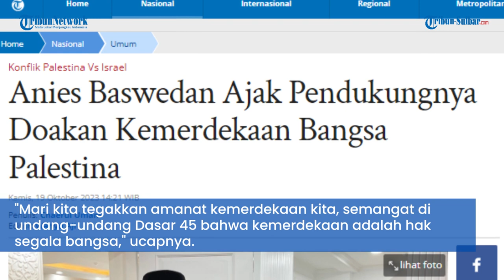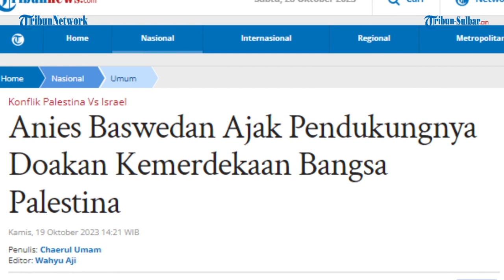Anies Baswedan Ajak Pendukungnya Doakan Kemerdekaan Bangsa Palestina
TRIBUNNEWS.COM, JAKARTA - Bakal capres dari Koalisi Perubahan Anies Baswedan, mengajak para pendukungnya mendoakan kemerdekaan bagi bangsa Palestina.

Hal itu disampaikannta usai mendaftarkan diri sebagai calon peserta Pilpres 2024 di KPU RI, Jakarta, Kamis (19/10/2023).

"Mari kita doakan Palestina yang mengalami gempuran dan cobaan," kata Anies.

Ajakan itu, kata Anies, selaras dengan semangat UUD Negara RI Tahun 1945, yakni kemerdekaan adalah hak segala bangsa.

"Mari kita tegakkan amanat kemerdekaan kita, semangat di undang-undang Dasar 45 bahwa kemerdekaan adalah hak segala bangsa," ucapnya.

"Mari kita dukung Palestina merdeka, bebas dari penjajahan," imbuh Anies.

Sebelumnya, Bakal calon presiden dan wakil presiden Koalisi Perubahan, Anies Baswedan - Muhaimin Iskandar resmi mendaftarkan diri sebagai calon presiden dan wakil presiden untuk Pilpres 2024, di KPU RI, Jakarta Pusat, Kamis (19/10/2023).

Keduanya kompak mengenakan seragam kemeja putih, celana hitam dan peci hitam. Anies pun menjawab perihal filosofis kemeja putih yang mereka kenakan.

Ia menyatakan bahwa sedari awal deklarasi, dirinya bersama Cak Imin memang konsisten mengenakan kemeja putih. Adapun makna filosofisnya adalah putih bermakna suci.

"Dari awal kita deklarasi selalu pakaiannya putih-putih seperti ini, sama dan ini satu putih, bersih suci," kata Anies usai resmi mendaftarkan diri sebagai pasangan capres-cawapres Pilpres 2024 di Kantor KPU RI. (*)

Artikel ini telah tayang di Tribunnews.com dengan judul Anies Baswedan Ajak Pendukungnya Doakan Kemerdekaan Bangsa Palestina,